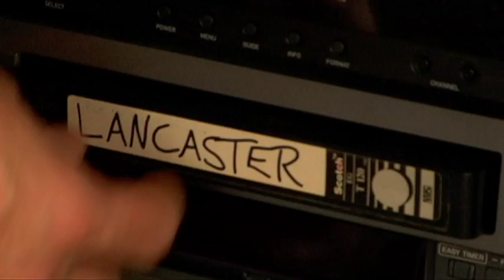Ep 2: My Best Friend, My Butler, My Halloween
When Lancaster gets a special Halloween surprise, things get scary. Then they get less scary, but then at the very end they get scary again.

Cast: Nic Michaels, Patrick Rule, Margaret Lewis